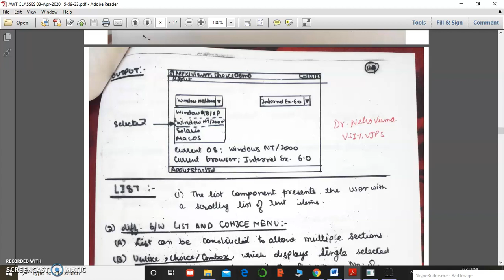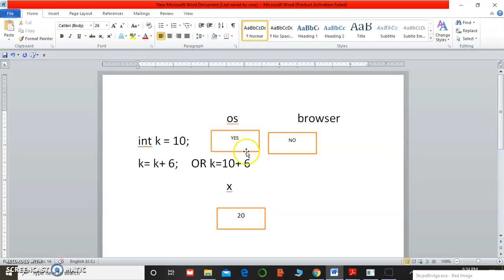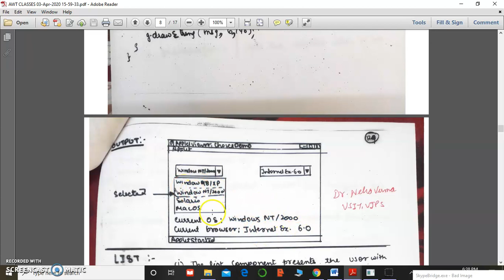4 AWT Choice Control Recording 4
By Dr. Neha Verma Malhotra
VSIT, VIPS, Delhi